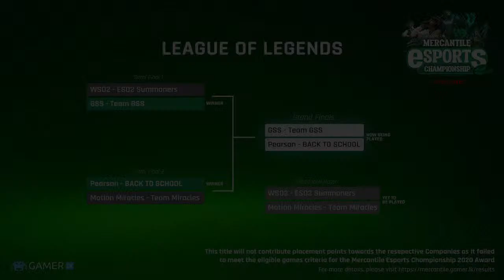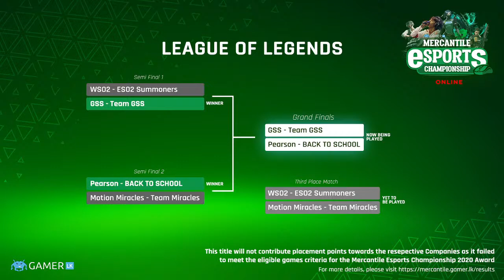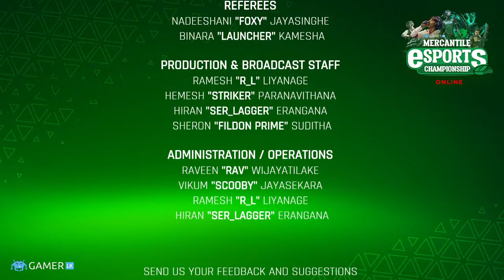GSS vs Pearson - League of Legends Grand Finals of the Mercantile Esports Championship 2020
GSS is taking on Pearson in the Grand Finals of League of Legends at the Mercantile Esports Championship 2020